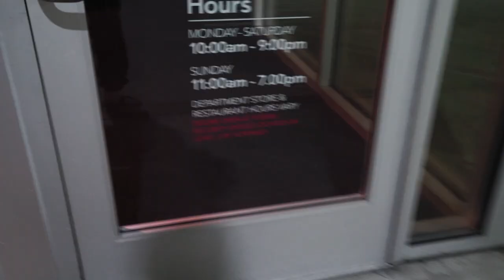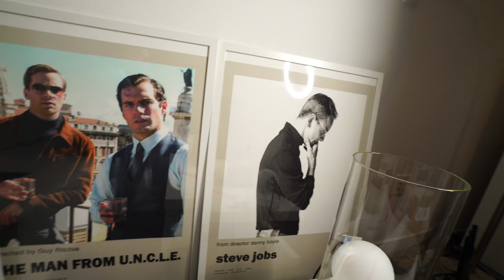MY NEW HAIR COLOR!!!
NEW CAMERA
NEW WIDE ANGLE LENS
WIRELESS MIC
MIC RECORDER
POINT AND SHOOT CAMERA
CANON CAMERA
FISHEYE LENS